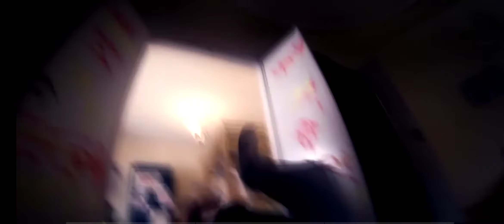Most realistic simulation game you will ever play | shades of violet gameplay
This is the most realistic game i ever played shades of violet gameplay

best game 😂😂